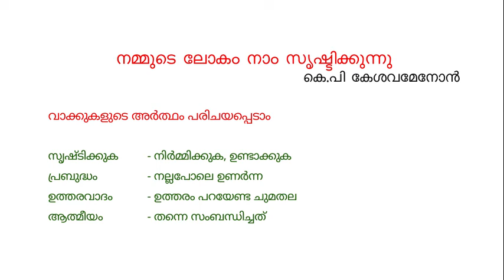നമ്മുടെ ലോകം നാം സൃഷ്ടിക്കുന്നു |പാഠം - 3| അടിസ്ഥാന പാഠാവലി -7 ക്ലാസ്| സല്‍മാന്‍ ഹുദവി